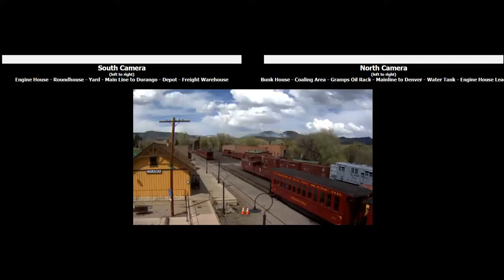My Edited Video